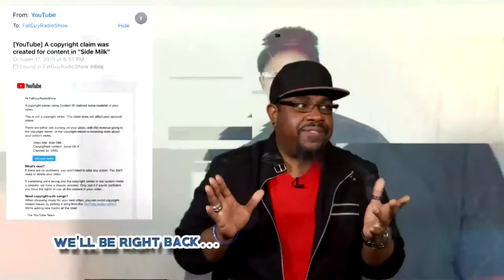Ben Johnson’s Hooked Jewels | FatGuyRadioShow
Animal penis knowledge dropped. Let dead celebrities sleep. Christmas already. Hots wings return to KFC. Media does not respect Suns. Some got a lead role in a college film. To crash or not to crash a semi. DA is an ass.